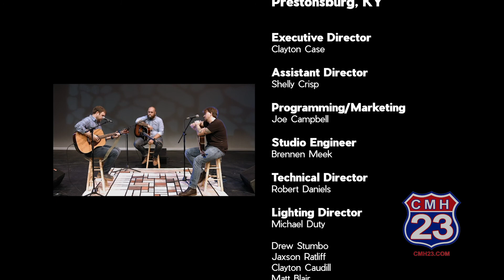Jeremy Dempsey - You'll Find Me - Live From CMH23